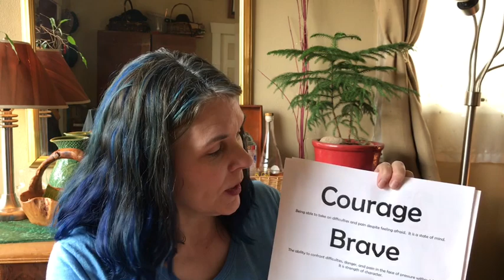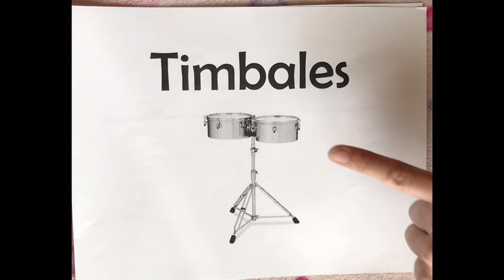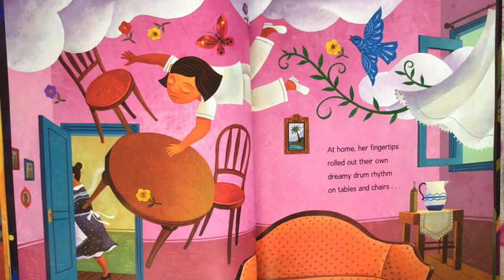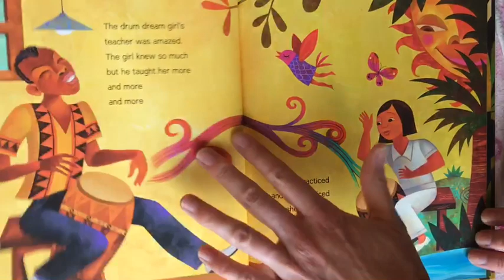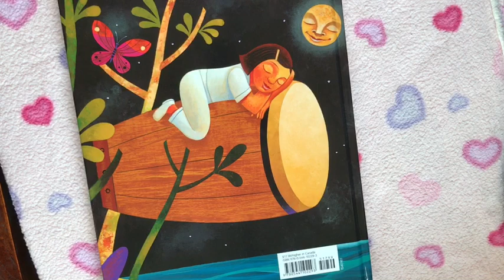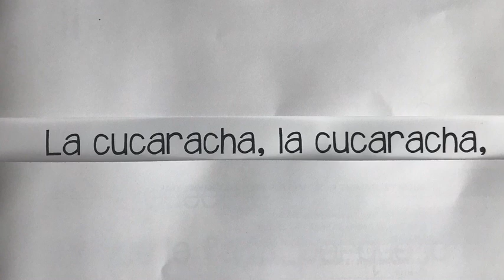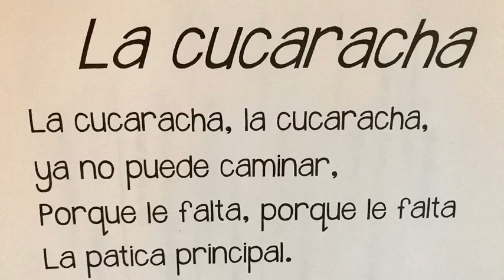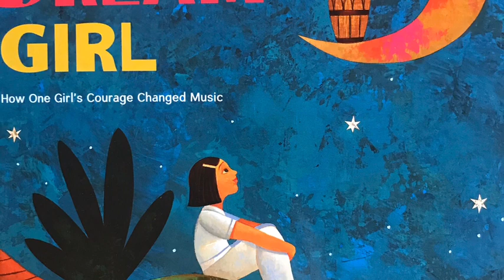Music, Grades 3-5, 3/25 - Listen and Rhythm